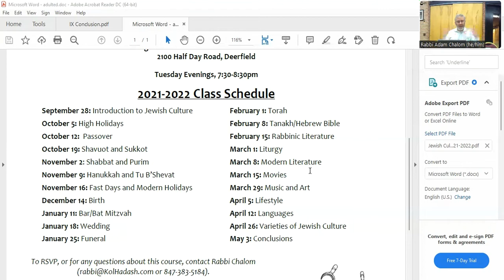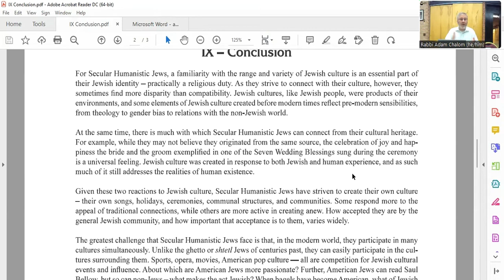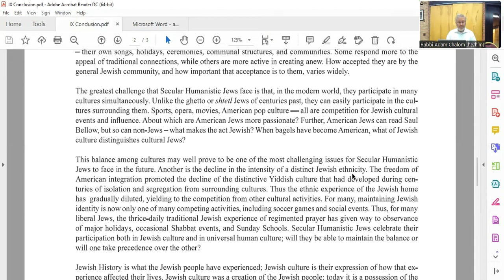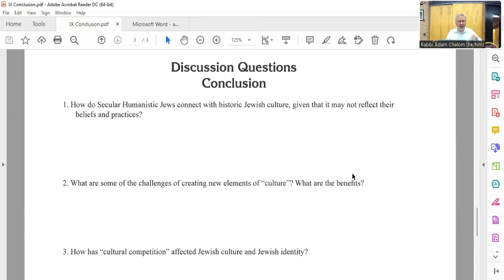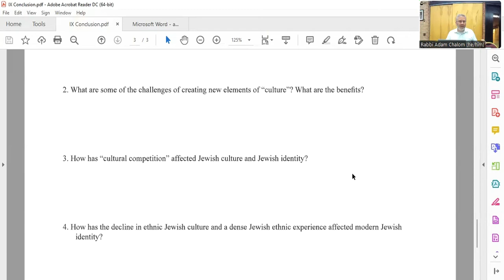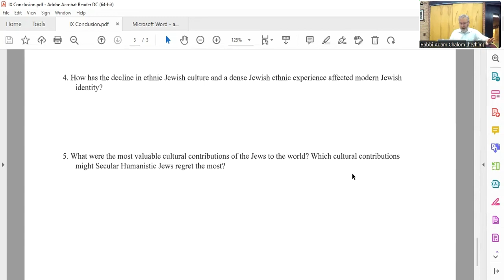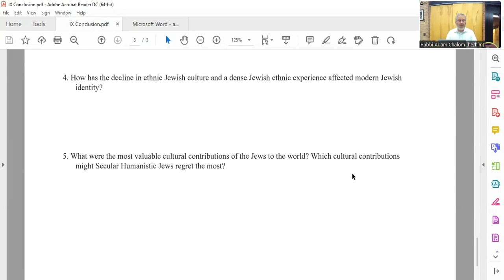Jewish Culture - Conclusions (22 of 22 sessions)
Jewish culture is not only our inheritance; it is also ours to create. The more we know of what came before us, the more creative we can be in a rooted way, transforming what we have received in light of who we are.

Rabbi Adam Chalom, Dean for North America of the International Institute for Secular Humanistic Judaism, concludes his adult education curriculum "An Introduction to Jewish Culture." Recorded with Kol Hadash Humanistic Congregation in May 2022. To learn more about the "Introduction to Secular Humanistic Judaism" curriculum,

The recommended reading for this course is The Guide to Humanistic Judaism, available from the Society for Humanistic Judaism